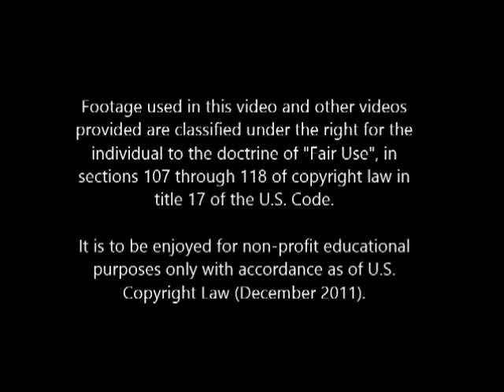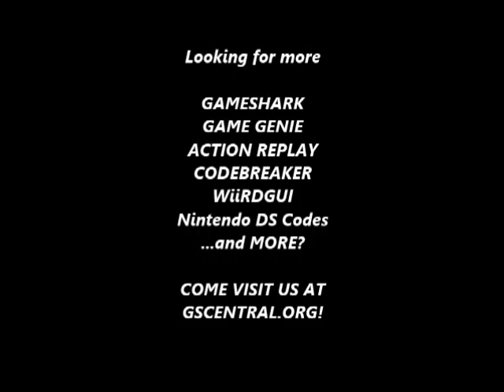GSCentral - Super Mario Bros 2 (NES) - Enemy Modifiers (06 - Grey Snifit) (PAR)